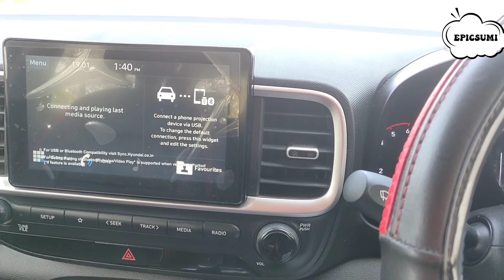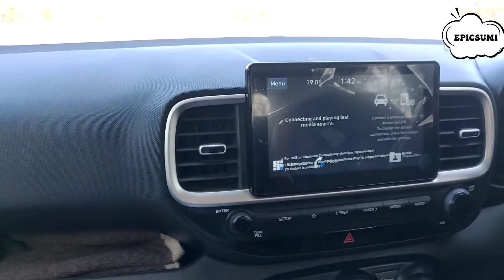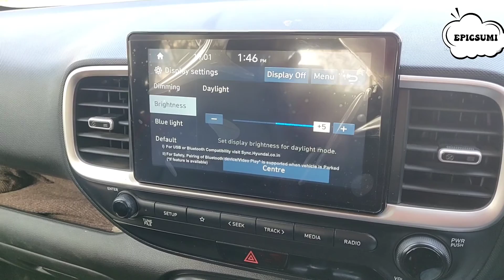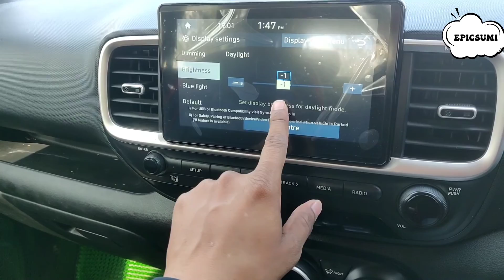Problem with Hyundai Venue || 1 saal me hi itni dikkat || Hyundai Venue problem in 1 year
In this video we are taking about the most trustable Car of Indian Market.
The all new Hyundai Venue.

Which Comes with fantastic fit n finish as well as  first in class segment Features which provides Primium, and safety while driving your car.

Popular Video's:-.

             ( Most Value for Money)

Air inflator

Micro fibre.

Trash bin

Car duster

Puncher kit :- https:// 3ixgSuK

First aid box